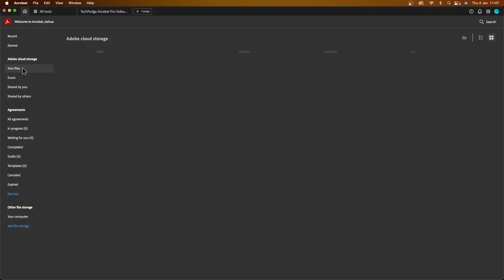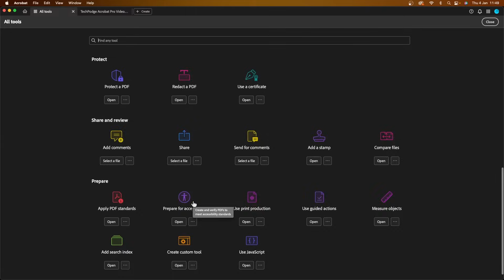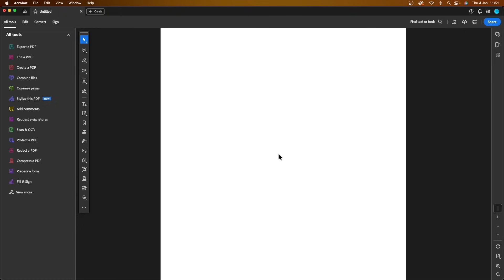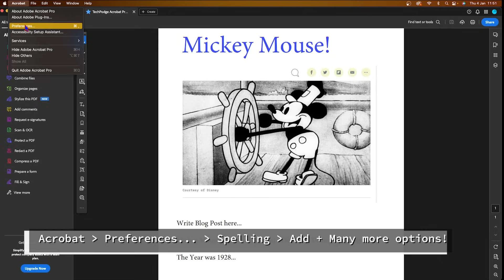2024 in 5 Mins: Overview for Beginners & Refreshers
Learn the essentials of Adobe Acrobat Pro in just five minutes!
I think the "All Apps Plan" offers the best value!)

In this Adobe Acrobat Pro Tutorial you will learn about:
- The Adobe Acrobat Interface
- Navigation
- Agreements and Signatures
- Important TOOLS - Editing, Converting, Signing PDFs, etc.
- Create Single PDFs or Combine Multiple files
- Convert a WebPage into a PDF
- Preferences - for Language and SPELLING!
- Document Properties and Security too

00:00 Introduction
00:38 Adding Folders
01:05 All Tools
01:52 All Tools - Document View
02:12 Edit Mode
02:33 Signature
03:05 Create PDF
04:20 Preferences - Spelling
04:33 Document Properties

Join  @TechPodge  to see more Adobe App Tuturials!